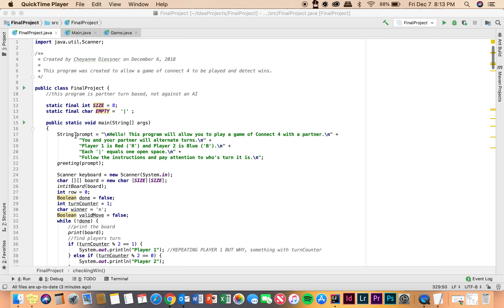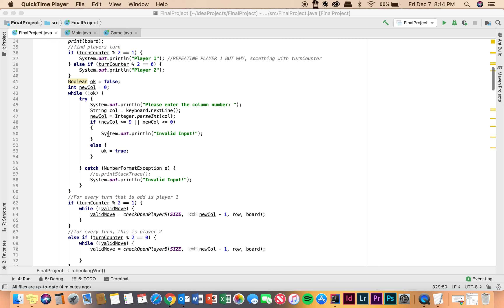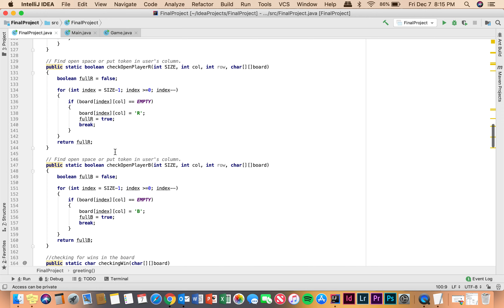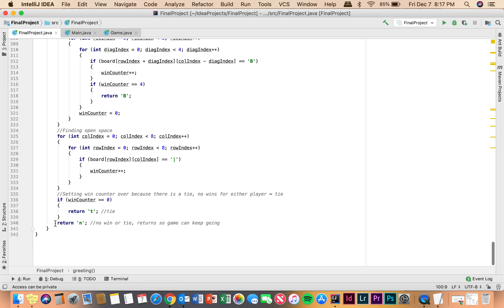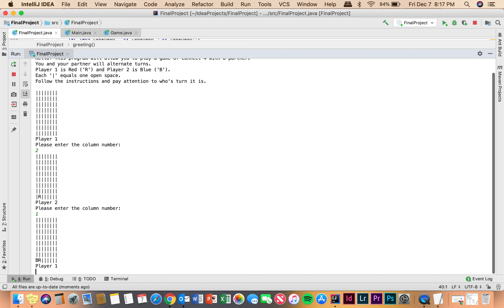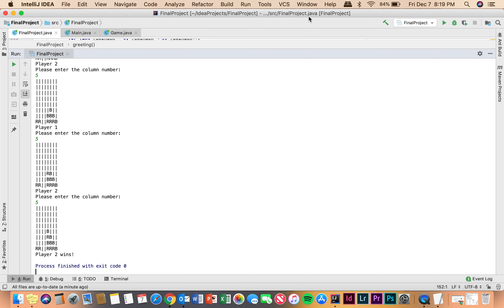Diessner CSITFinal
Connect4 Java final description